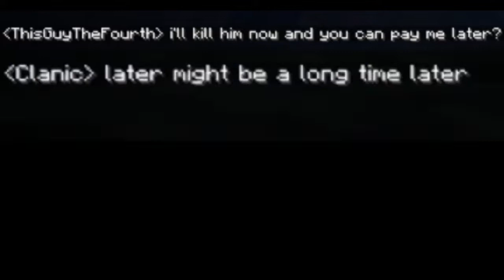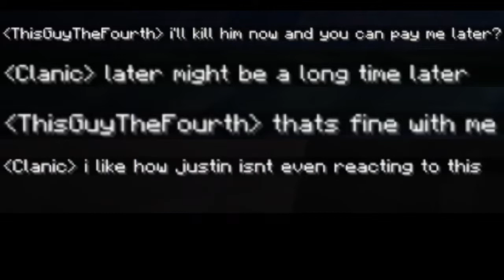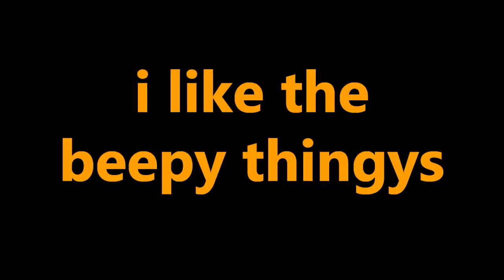Mission: Kill MinionToGaming (server owner) | NSG#9 | Minecraft 1.15 Survival Multiplayer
Why are you watching my old videos you strange child